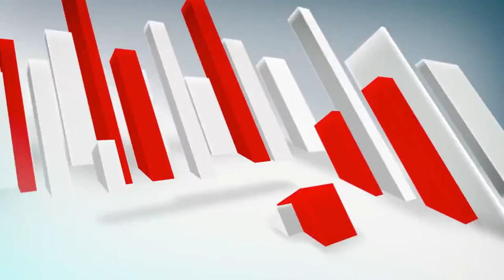ज़मीनी विवाद में एक ही परिवार के दो पक्षों में खूनी संघर्ष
, वृद्ध की चाकू से गोदकर हत्या दो महिला समेत 6 लोग घायल।

बवाल में 60 वर्षीय पूना की मौत, दो महिला समेत 6 लोग घायल, पीड़ित पक्ष ने दूसरे पक्ष पर कुल्हाड़ी और चाकुओ से गोदने का लगाया आरोप।

पीड़ित पक्ष ने खानपुर पुलिस पर भी लगाए गंभीर आरोप, पीड़ित पक्ष का दावा दबंग आरोपी कल भी पीड़ित पक्ष से कर चुके थे मारपीट।

शिकायत के बाद भी गांव तक नही पहुंची खानपुर पुलिस, आरोपी पक्ष ने आज कुल्हाड़ी चाकू और धारदार हथियारों से किया हमला, अस्पताल लाते हुए व्रद्ध की मौत।

सीओ समेत भारी पुलिस बल मौके पर घायलों को अस्पताल में कराया भर्ती, बुलंदशहर के खानपुर थाना क्षेत्र के नंगला आलमपुर की घटना।